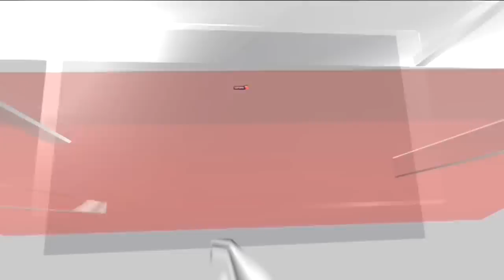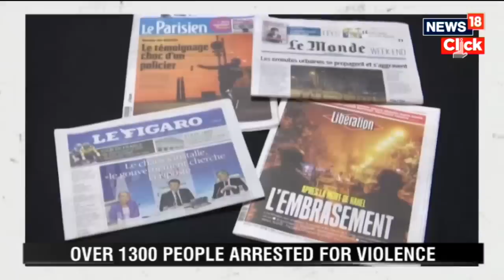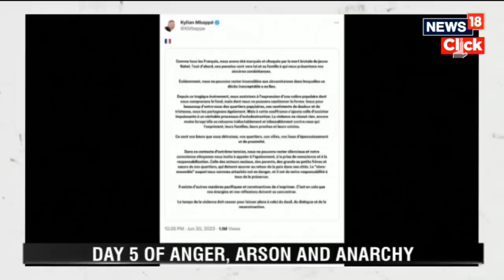France Protests | France Protests Continue As Funeral Begins For Teen Killed By Police | News18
France Protests | France Protests Continue As Funeral Begins For Teen Killed By Police | News18 | English News

As violent demonstrations in France entered their fifth day, protesters have resorted to looting expensive mobile handsets, fashion outlets and even high-end bikes, while setting off fires in several areas, despite President Emmanuel Macron repeatedly appealing for calm and peace. Nearly 1,000 protesters have been arrested by the police.

n18oc_news